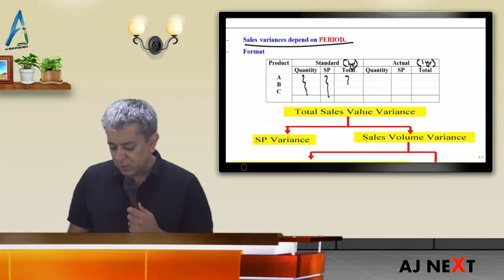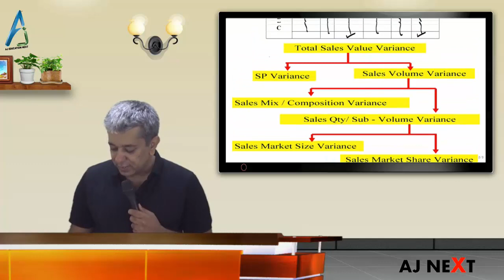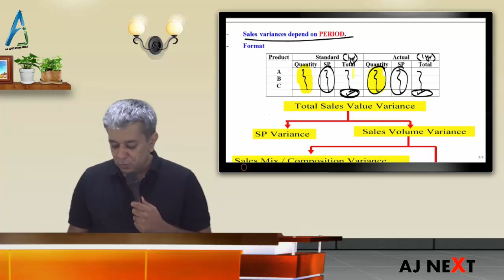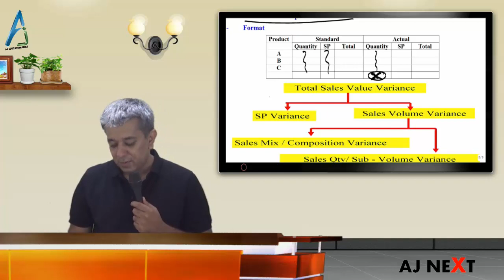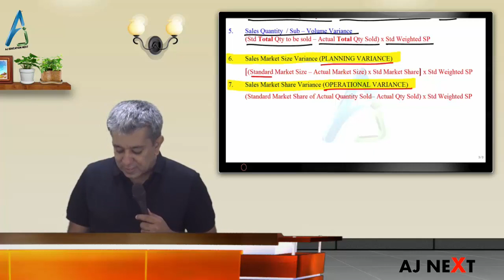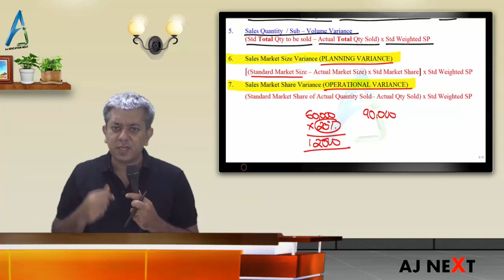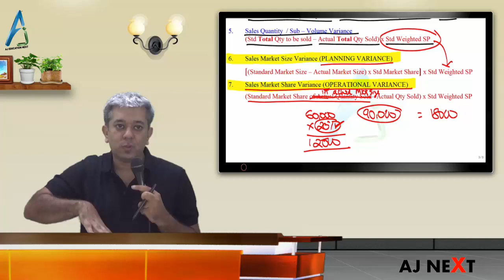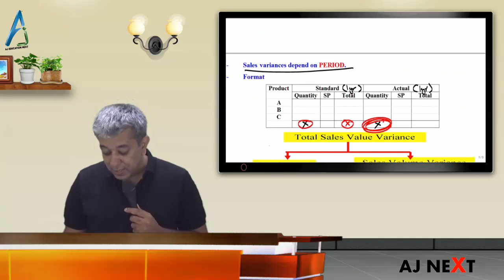SCMPE 18 - Super Quick Revision of Standard Costing Sales Variances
This is Super Quick Last Minute revision of CA FINAL – PAPER 5 - SCMPE by CA ANUJ JALOTA. It will help the student to revise the important concept of Standard Costing. In this lecture, we revise the important concept of Sales Variances that can be asked in ICAI exams